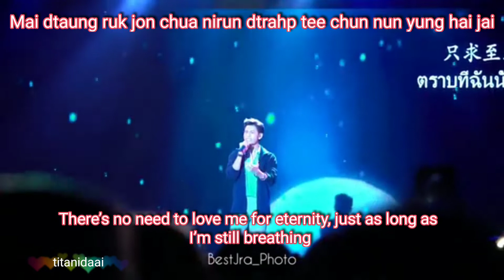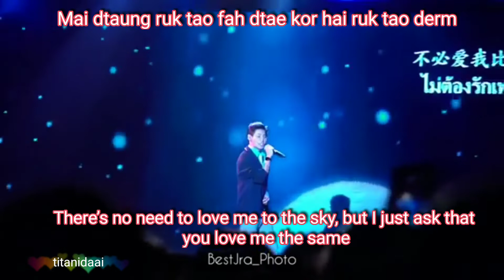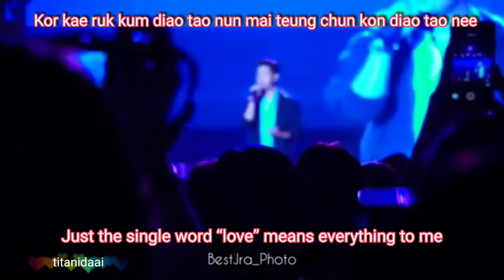Singto 1st FM in HongKong cover Kor Hai Meuan Derm (eng)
Title: ขอให้เหมือนเดิม / Kor Hai Meuan Derm (I Want Things to Remain the Same)
Artist: Budokan